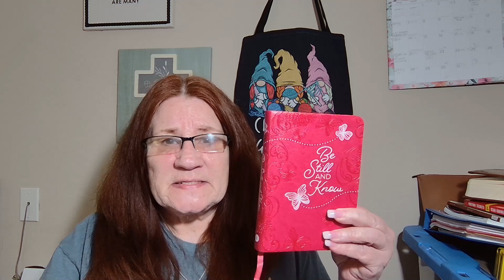OCTOBER 29th-BE STILL AND KNOW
Welcome to 2024's Devotional Selection: Be Still And Know.
WHAT GOD WANTS
AMAZON-BE STILL AND KNOW